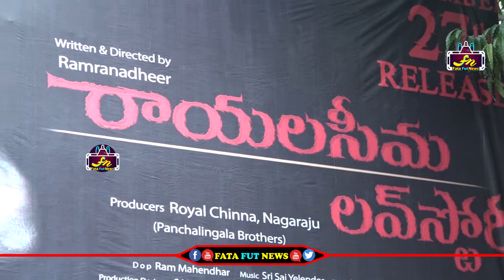లోకులు కాకులు ఆంటీ పబ్లిక్ టాక్ వింటే పడి పడి నవ్వుకుంటారు | Lokulu Kakulu Aunty Hilarious Review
Watch#

pawan kalyan ,
ys jagan ,
chandra babu ,
Ka paul
undavali aruna kumar
revanth reddy,
kcr live,
ktr live,